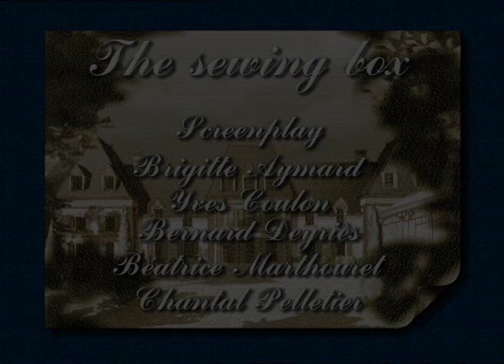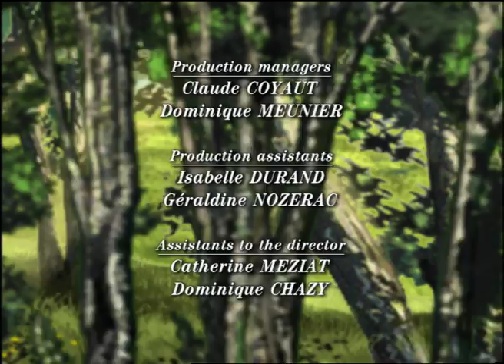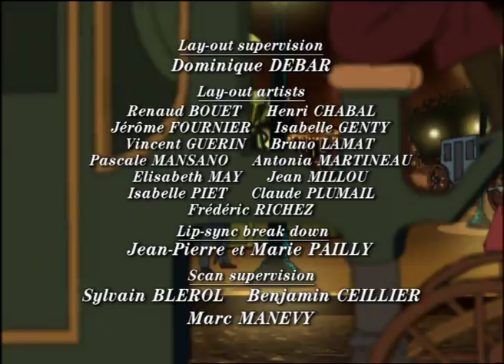TROUBLE WITH SOPHIE - EP03 - The sewing box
Mr de Rean sends his wife a beautiful sewing box. He asks that it be given to Sophie only if she is well behaved. Sophie is dying to get her hands on the box, and cannot resist the temptation to stal its contents. Very soon, the theft is discovered and Sophie learns that the present was actually meant for her all along. She understands that in future, she will have to be more patient.